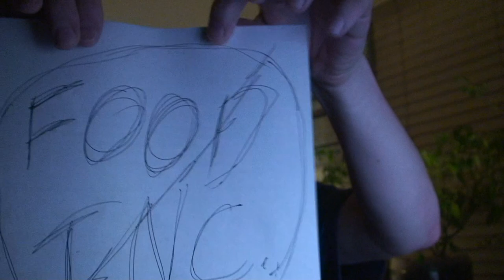Pink Slime and the whole story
You have probably heard about Pink Slime, Ammonia in our food, Food Inc and Food Revolution with Jamie Oliver by now but here is the other side of the story before you get to worked up about it all. It is good that we have both sides of the story before we take our various stands.